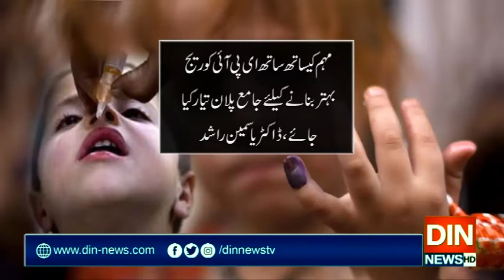صوبہ پنجاب میں انسداد پولیو مہم کا 20 جولائی سے دوبارہ آغازہوگا